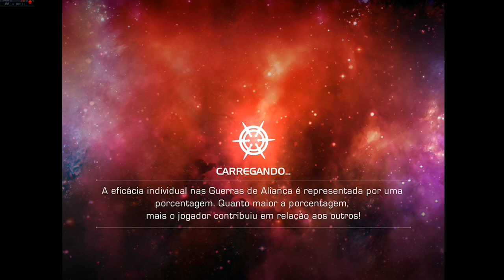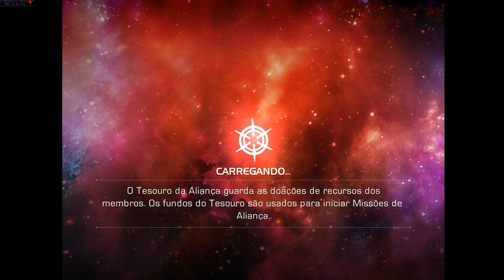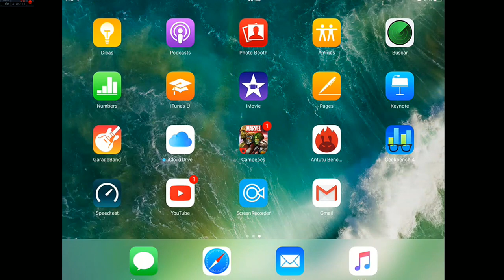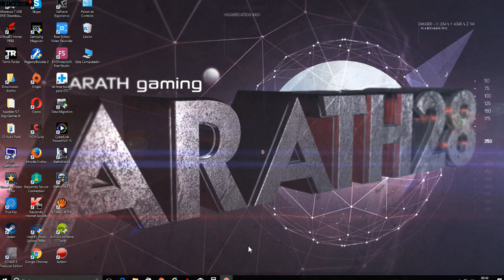Falcão Vs Mordo (Asa Vermelha)